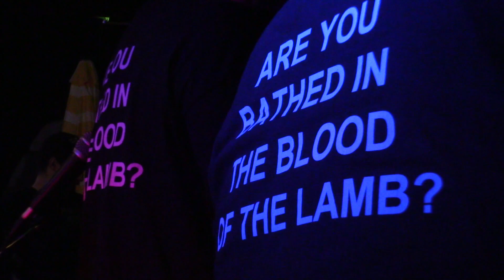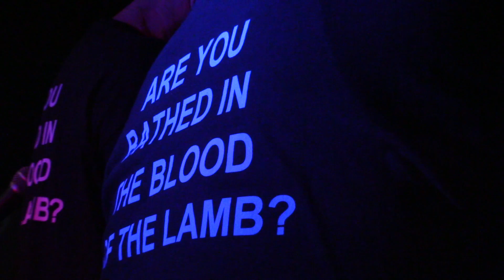[Vanguardist Media] Terror Cell Unit - July 31st, 2023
Terror Cell Unit live at Lucky Liquor in Tukwila, WA on July 31st, 2023.

Social Media Link(s):

N/A